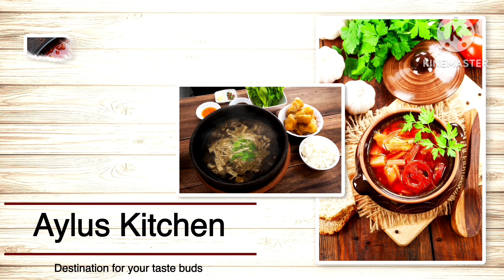കോഴിക്കോട്ടുകാരുടെ സ്പെഷ്യൽ കോഴിനിറച്ചത് ഒരിക്കലെങ്കിലും ഇതുപോലെ ഉണ്ടാക്കാതിരിക്കരുതേfullchicken